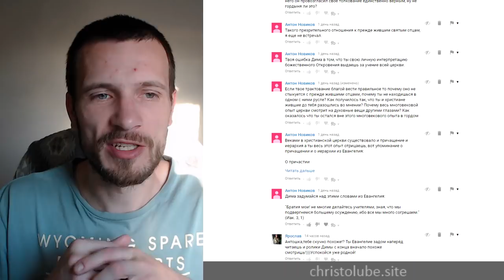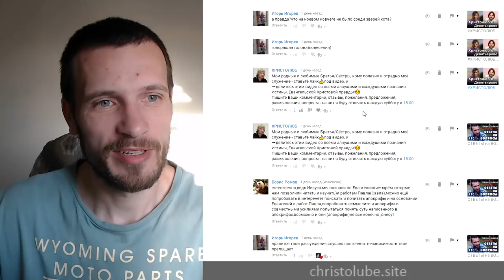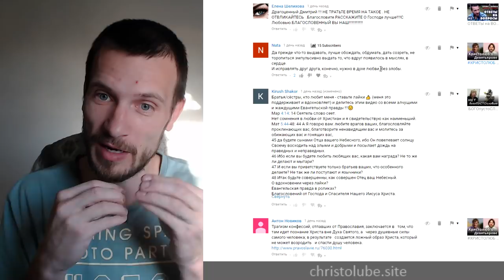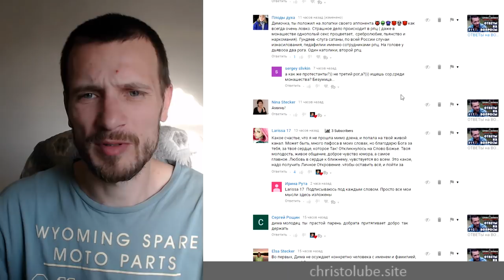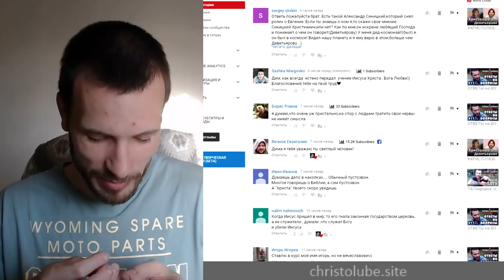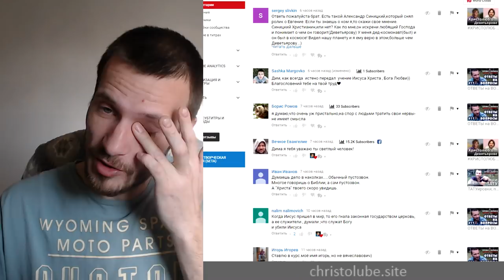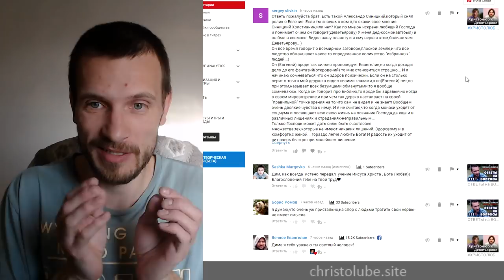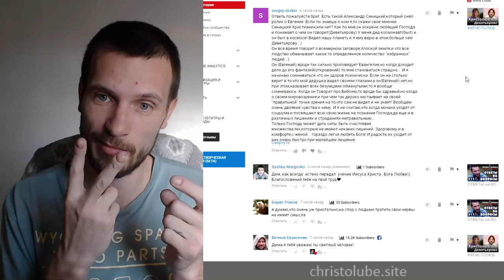ОТВЕТЫ на ВОПРОСЫ #12. Любовь к ближнему — суть Евангелия